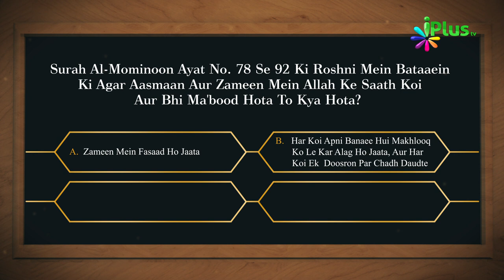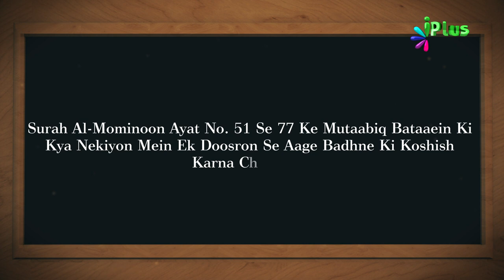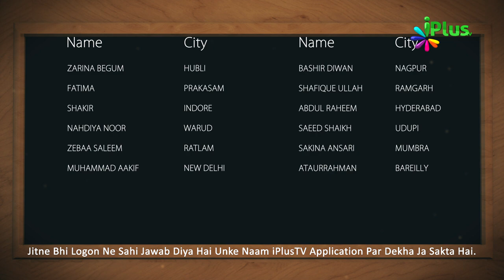Aaj Ka Sawal 450 - iPlus TV | Islamic Quiz | Islami Sawal Jawab | Deeni Sawal Jawab